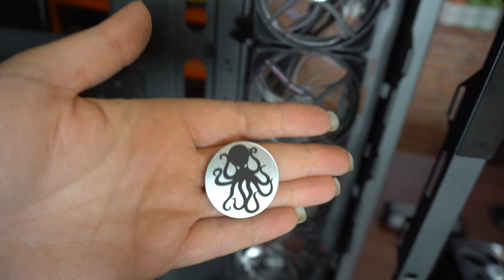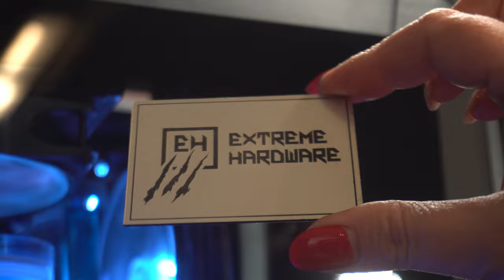EH "SCYLLA II" - Majestatyczny potwór morski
EH "SCYLLA II" jest rozwojowym projektem EH "SCYLLA", która powstała w  2019 roku. W gruncie rzeczy machina została stworzona całkowicie od podstaw, a ze starej wersji pozostały jedynie obudowa, dyski NVMe, zasilacz oraz złączki i dwie chłodnice w postaci 480/60 + 360/30, gdyż 360/45 zastąpiona została 360/60 i dozbrojona w P&P.

Prace nad projektem "SCYLLA II" rozpoczęliśmy jeszcze w  2022 roku, jednak w tym czasie  koncepcja przeszła kilka dalszych modyfikacji. Wcześniejsza sztuka i9-12900K (SP 95 P) została zastąpiona i9-12900KS (SP 108 P), moduły DDR5 Samsunga zmienione na moduły SK Hynix. Dolna chłodnica 360/45 zmieniona została na 360/60 w konfiguracji Push&Pull, dodaliśmy dodatkową pompę pomocniczą D5, oraz cztery wentylatory boczne zapewniające dopływ zimnego powietrza spoza obudowy do środka konfiguracji. Zabiegi usprawnień LC przełożyły się na spektakularne rezultaty. Konfiguracja jest niezwykle cicha, a komponenty chłodne. Przykładowo przy PT 480W na GPU ciężko przebić barierę 46C na rdzeniu nawet po długim czasie pełnego dociążenia karty.

Chociaż już w końcowej fazie finalizacji projektu powoli  na rynku zadomawiał się RTX 4090 to jednak ze strony obecnego posiadacza konfigu zapadła decyzja by pozostać przy wariancie RTX 3090 czyli sprawdzonej konstrukcji topowego Ampere i zmiany GPU dopiero dokonać na RTX 5090. Mocarne GA102-300 świetnie radzi sobie w rozdzielczości 3440x1440p oraz DLDSR 5160x2160 100 Hz do, których jest wykorzystywane. i9-12900KS również pozostał niezmiennie pomimo zbliżającej się w tamtym okresie premiery i9-13900K. Jakby nie patrzeć topowy Alder po odpowiednich regulacjach plasuje się w topce najszybszych CPU w kwestii napędzenia topowego GPU, a również wydziela zdecydowanie mniej ciepła do układu. CPU potrzebuje jedynie okolice 1.26v by w pełni stabilnie śmigać na profilu 5.2 / 41 / 44 nie tylko rzecz jasna w grach, ale i pod pełnym obciążeniem w czasie trwania długo godzinnych testów obciążeniowych. Generalnie na prośbę osoby dla, której machina powstała istotne było pozostanie przy Z690 EXTREME, i9-12900KS oraz RTX 3090 STRIX oraz czterech kościach DDR5. Materiał pojawił się na YT ze sporym poślizgiem czasowym, jednak wiadomym jest, że każdy worklog pojawia się nieraz i kilka miesięcy po realizacji danego projektu :)

Link do workloga EH "SCYLLA" z 2019 roku. Można porównać proges :)

Konfiguracja EH "SCYLLA II"

Hardware :

i9-12900KS 5.2 GHz P / 4.1 E / 4.4 Uncore (Profil główny)
4x16 DDR5 G.Skill Trident Z5 bin 6600 CL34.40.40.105 (SK Hynix) ustawione na
5800 MHz 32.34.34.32 T2 G2 II / III ustawione.

Custom LC :

Alphacool NexXxoss 480/60
Alphacool NexXxoss 360/60
Alphacool NexXxoss 360/30
EK D5 G3
EK D5 Inertia
EK Velocity 2 LGA 1700 Nickiel Plexi
EK Vector V2 RTX 3090 STRIX
EK Vector Backplate V2 STRIX Silver
17x Noiseblocker E-LoopX 120 ARGB
3x XSPC Clear
1x XSPC UV Navy Blue
Złączki, kątówki, adaptery Barrow. Kranik EK Torque Valve
Barrowch Przepływomierz / Termometr
Thermal Grizzly Contact Frame LGA 1700
Thermal Grizzly Krynoaut Extreme (CPU + GPU)

Muzyka :

Assassin's Creed Odyssey| Enter the Animus|  (OST) | The Flight
Assassin's Creed  Assassin's Creed Odyssey (OST) | The Flight
Assassin's Creed Odyssey: Legend of the Eagle Bearer
Assassin's Creed Odyssey | Conflict on the Seas |(OST) | The Flight
Assassin's Creed Odyssey | The 300 (OST) | The Flight